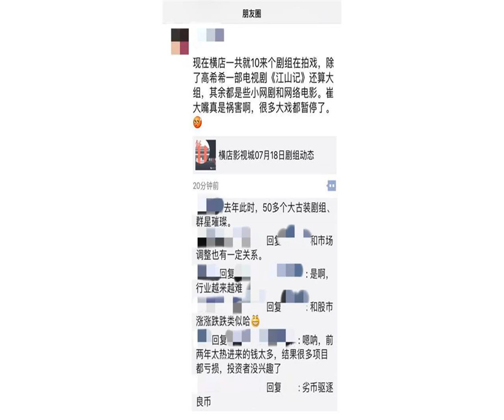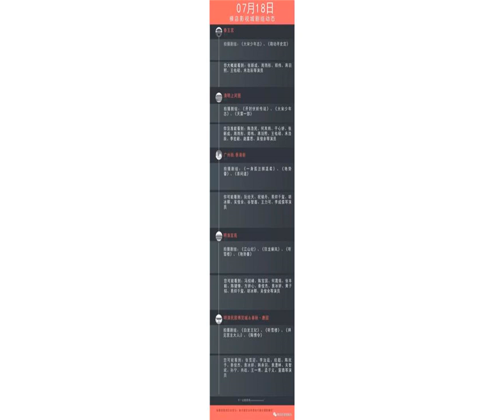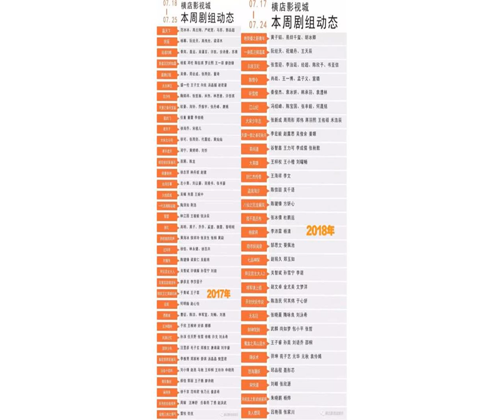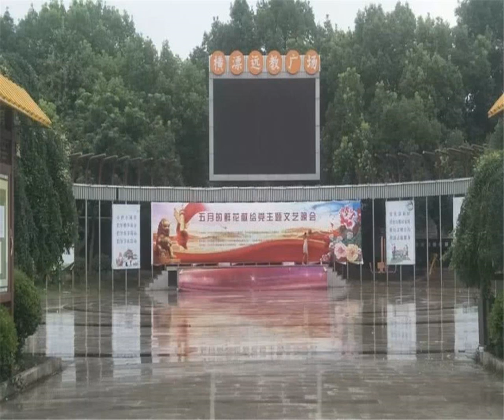古装剧冷风，吹走了横店70%的剧组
传媒内参导读：不管是资本退潮，还是对古装剧的限额，亦或是崔永元事件的发酵，这些原因都是可能造成横店剧组减少的外因，但从横店内部来看，也问题重重。
            来源：娱乐产业（ID：yulechanye）
            文/魏建梅 已获授权
            崔永元爆料一事的长尾影响已经蔓延到影视拍摄基地－横店。
            近日，一条朋友圈爆料中指出“崔大嘴真是祸害啊，很多大戏都停了。”
            为此，作者也对这一问题进行了调查。

            朋友圈截图&amp;朋友圈分享的7月18日剧组动态图
            从这张朋友圈截图内容来看，爆料者称目前横店仅有“10来个剧组在拍戏”，这些剧组也都是以“小网剧和网络电影”居多，大项目则少之又少。而去年同期，横店却有“50多个大古装剧组”同时进行着，可谓“群星璀璨”。
            作者也从微信公号“横店影视城娱乐”中进行查询，对比今年和去年同期的剧组信息，今年7月17日-7月24日周期